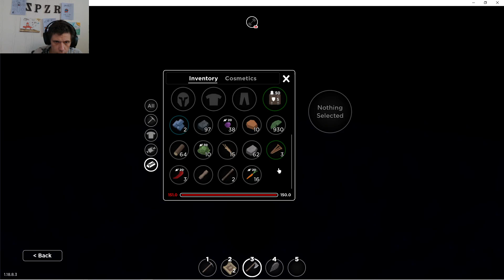Roblox Castle Building Survival Island